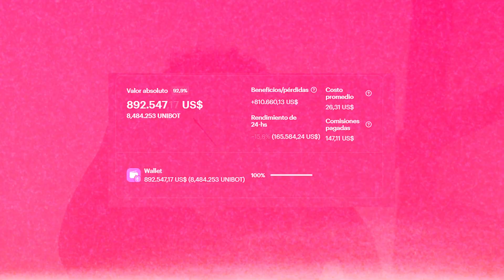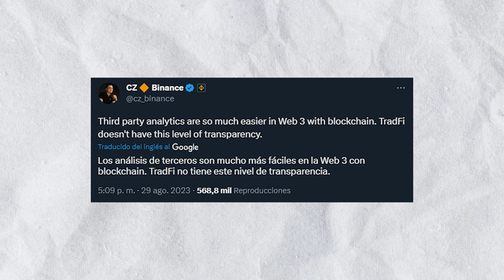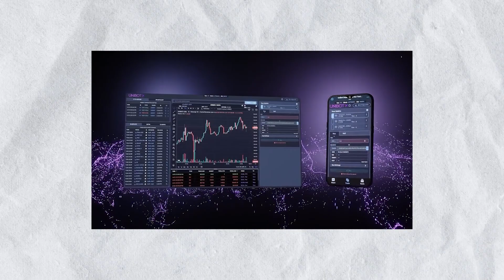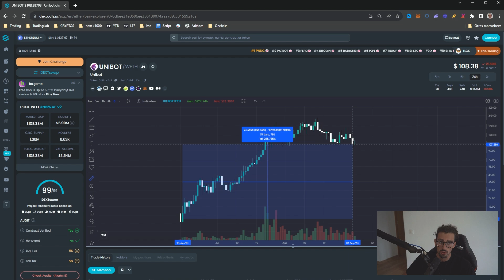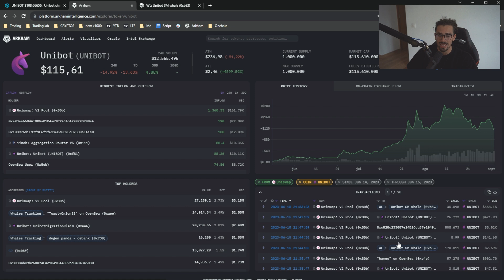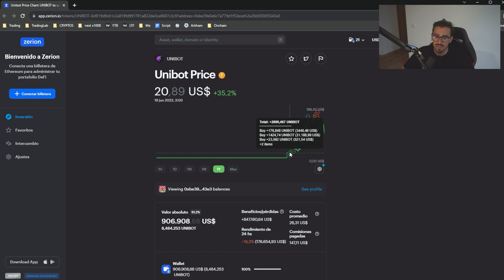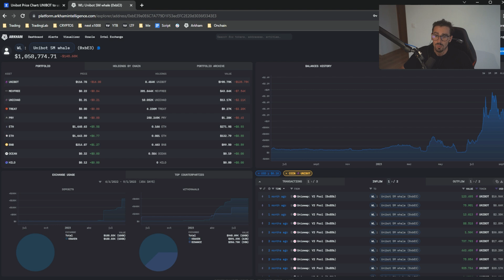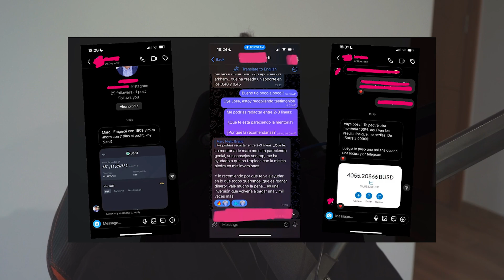Este inversor pasó de $14,000 a ganar 650,000$ en 30 días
Descubre cómo esta persona pasó de $14,000 a ganar 650,000$ en 30 días comprando esta criptomoneda